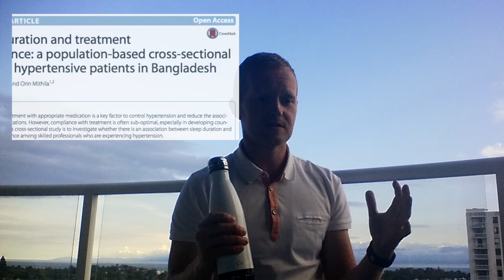Patient Compliance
This video is about Patient Compliance